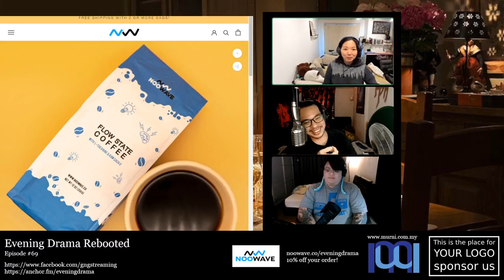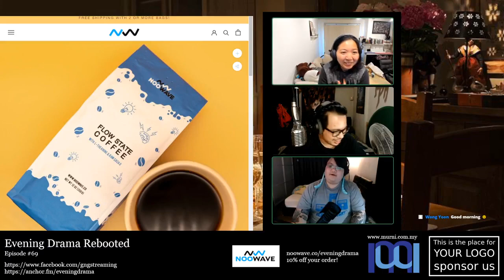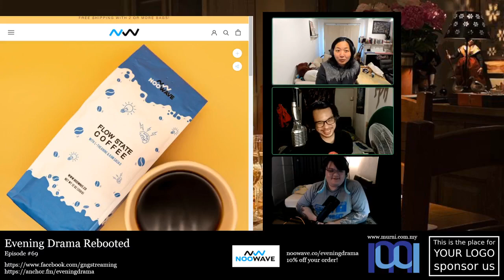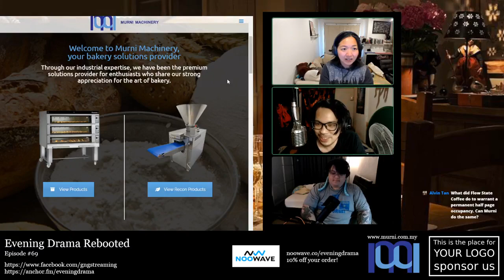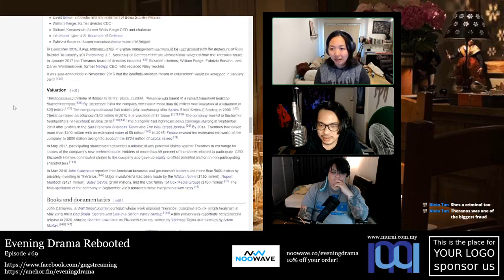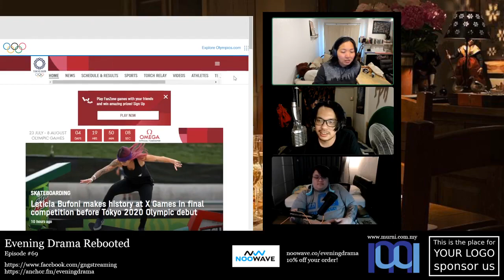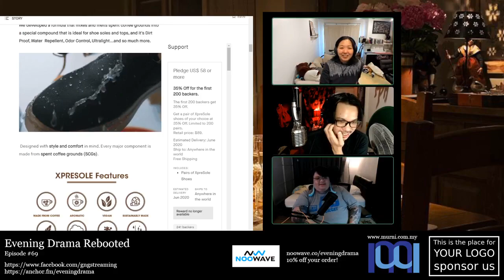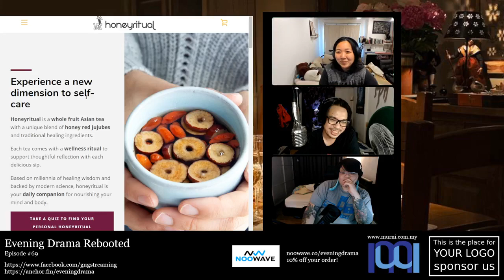Evening Drama Rebooted Episode #69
Vaccinations
Christin's retreat
Awkward social interactions
Murni machinery
George's vaccination
Elizabeth Holmes

We are now on Anchor.fm which means we are also on other services like Google Podcasts and Spotify!